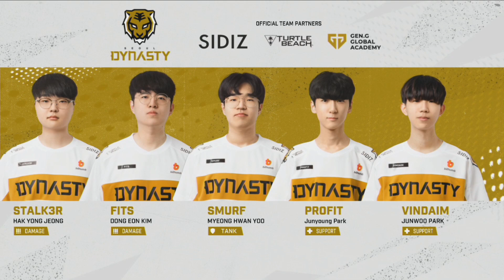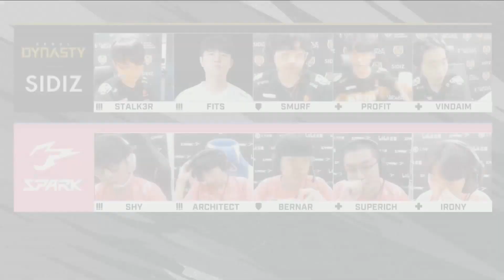16주차 1일｜서울 다이너스티 vs 항저우 스파크｜서머 쇼다운 예선｜오버워치 리그 2022